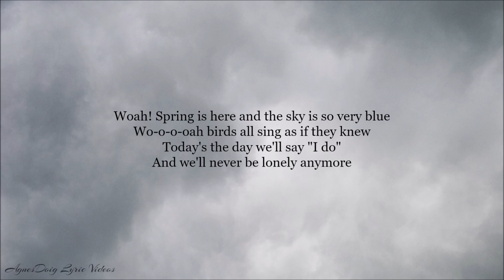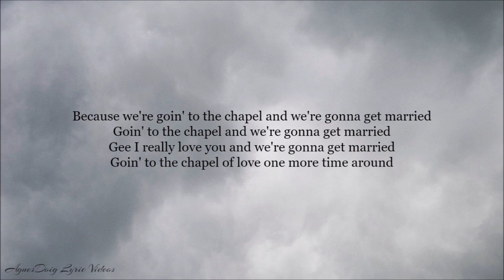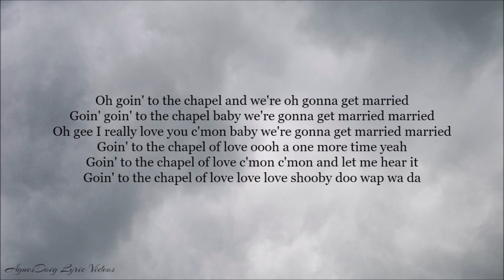Bette Midler Chapel Of Love Lyrics Video